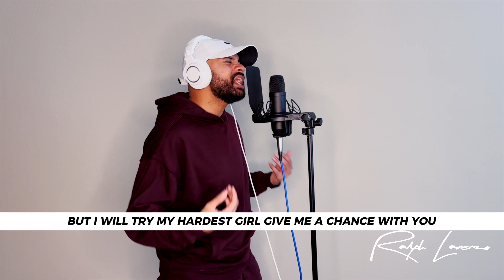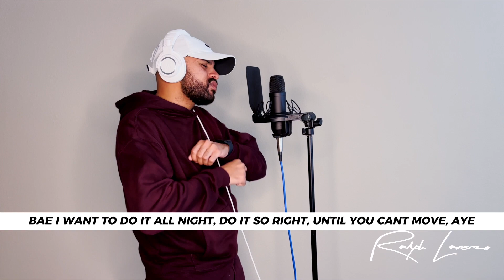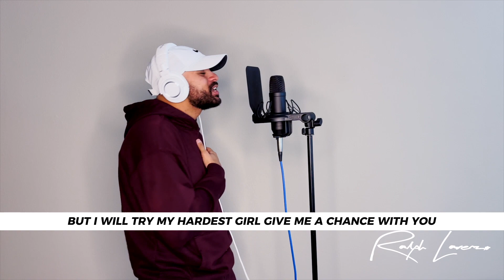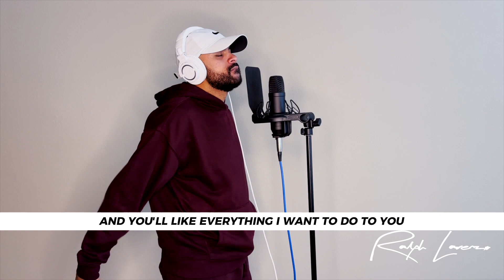Tarot by Bad Bunny & Jhay Cortez (ENGLISH TRANSLATION)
Check out: "A SUMMER WITHOUT YOU" Translation Album!

Follow / Sigue: @Reisse

Ralph Larenzo
Ralph Larenzo
Ralph Larenzo
Ralph Larenzo
Ralph Larenzo